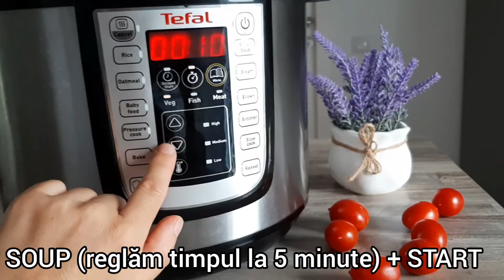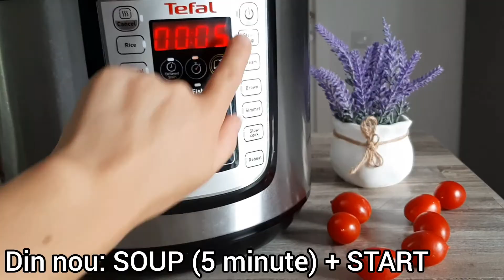Ciorba de pui a la grec in Multicooker cu presiune Tefal All in One Pot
Perfectele boluri imperfecte din nuca de cocos sunt de la The Bamboose

Ingrediente:
- 2 linguri de ulei de floarea soarelui
- 1 lingura de ulei de măsline extra virgin
- un sfert de unt (50g)
- 1 ceapă
- 1 ardei de care vrei (kapia roșu)
- 4 căței de usturoi
- 3 morcovi
- 1 rădăcină de patrunjel
- 2 tije de țelină (sau o jumatate de rădăcină)
- 1 piept de pui
- 1 linguriță de oregano uscat
- 1 linguriță de patrunjel uscat
- 1 linguriță de marar uscat
- 3 linguri de sare (roz de Himalaya)
- 150 g de orez (o cană)
- 200 ml iaurt grecesc (sau smântână)
- 2 gălbenușuri de ou
- patrunjel verde
- marar proaspat (eu nu am pus, dar se obișnuiește)